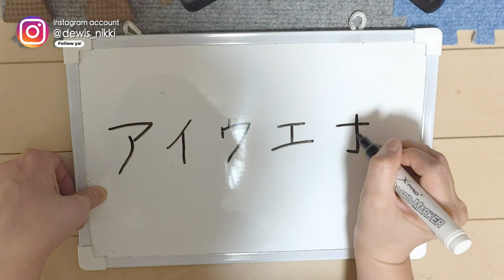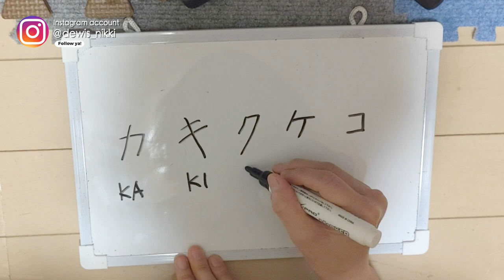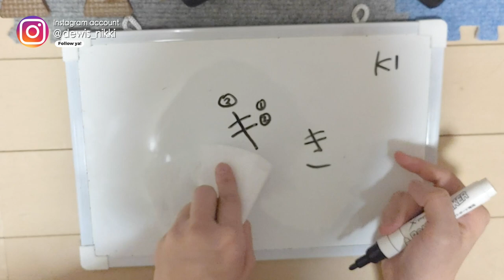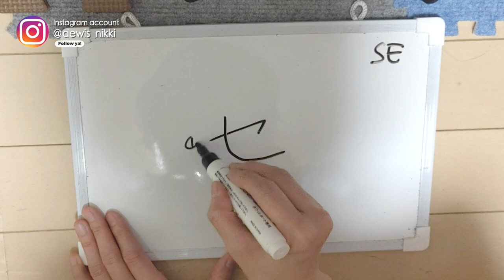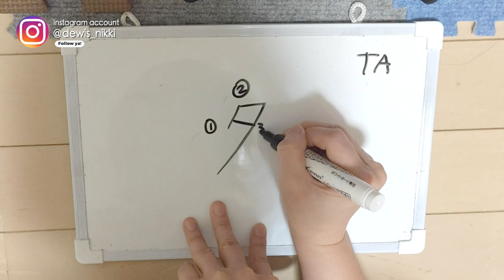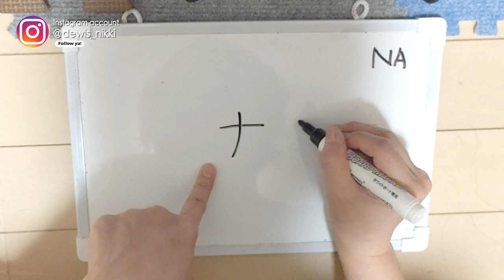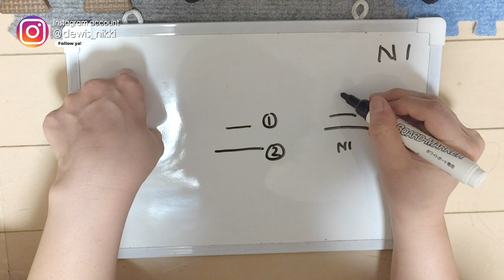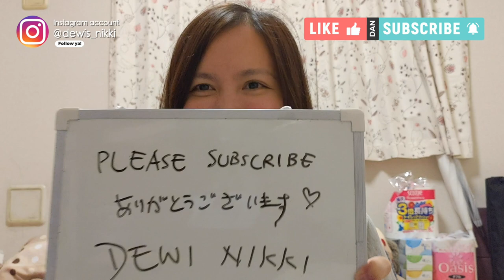Belajar Katakana AKASATANA Part 1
Banyak yang request belajar menulis katakana, so aku bikin! Masih berlanjut ya gaes! Sabar ya! Bikinnya setelah selesai kerja soalnya hahaha